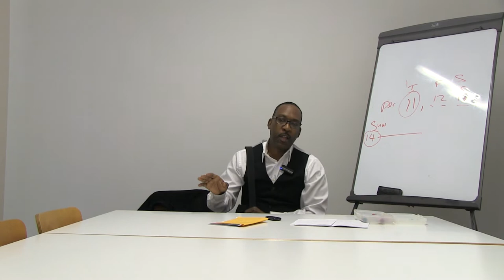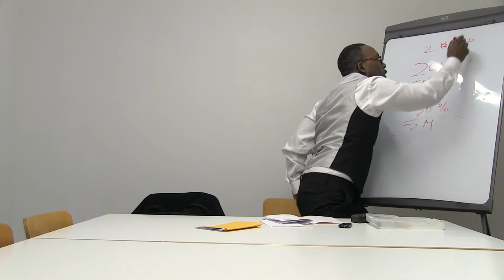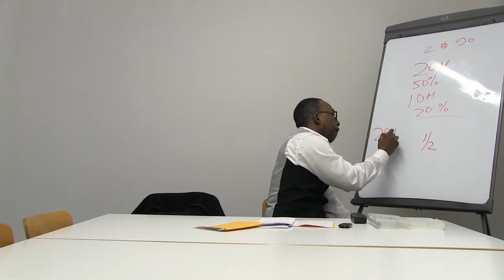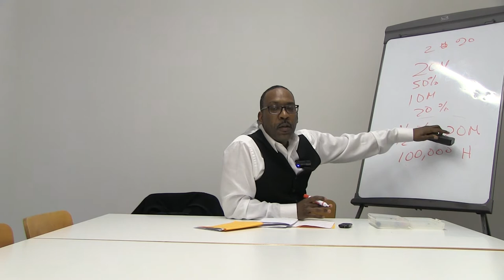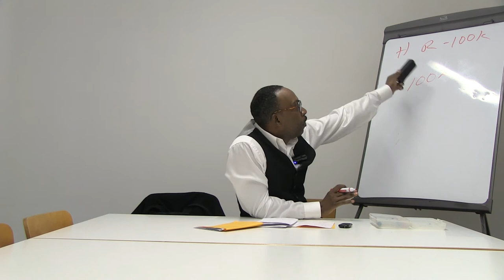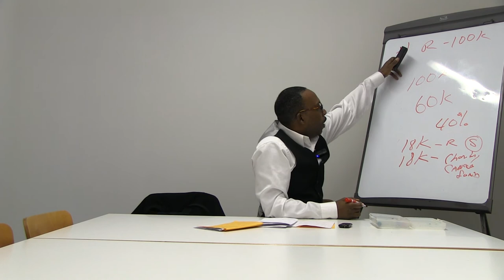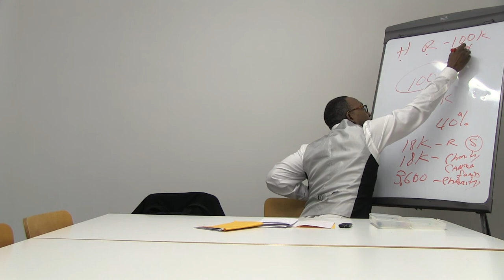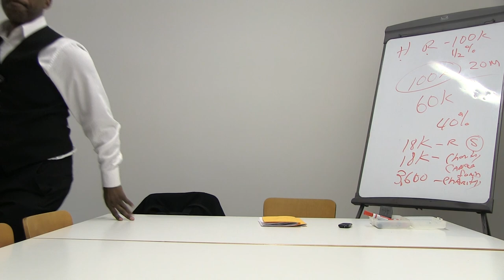Episode 5: On the Stoop with Larone Koonce (Part 3 of 4) Closing Arguments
UPDATE: The Norman Seabrook Trial Day 12
Closing Arguments(Tuesday November 7th)